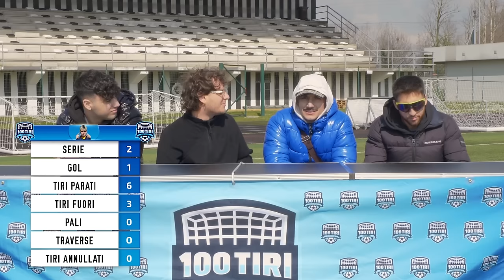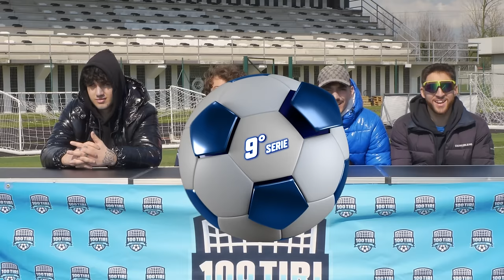🎯⚽️100 TIRI CHALLENGE: ELMATADORMC7 (NUOVA SCENA) | Quanti Goal Segnerà su 100 tiri?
Direttamente Ciampino, alla 100 tiri Challenge di ZW JACKSON, ELMATADORMC7!
Autore dei singolo MALICIOSA, EL MATADOR, TORTELLINI ALLA PAULO DYBALA ecc..
Diventato virale grazie alla serie NUOVA SCENA con Geolier, Fabri Fibra e Rose Villain dove ha pure ricevuto il feat da GUE.